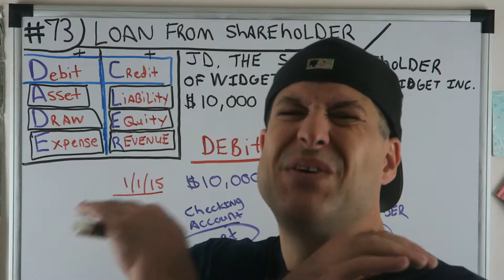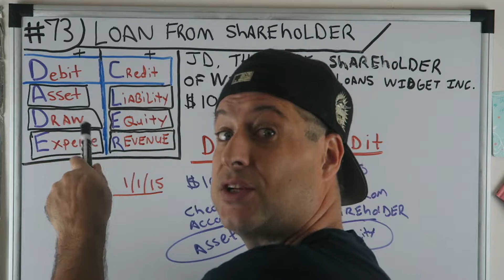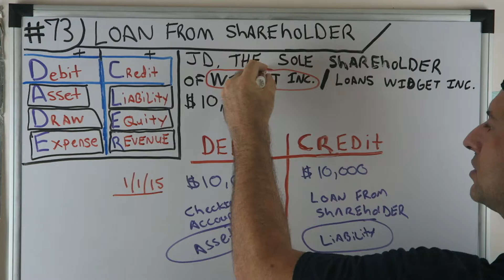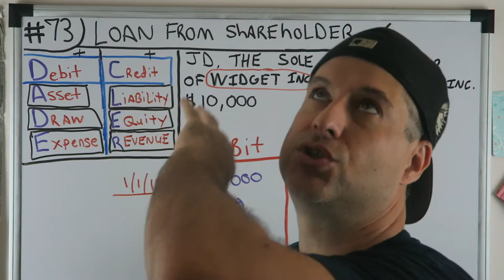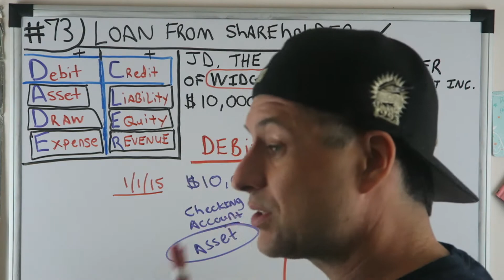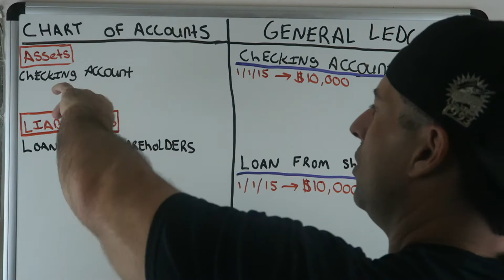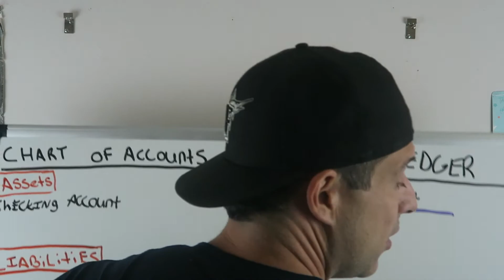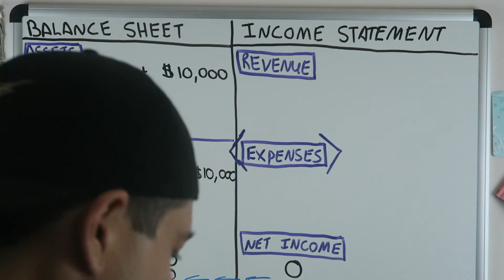Accounting for Beginners #73 / Loan From Shareholder / Balance Sheet / Widget INC #1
BEST ACCOUNTING PLAYLIST ON YOUTUBE ! Accounting for Beginners #73 / Loan From Shareholder / Balance Sheet / Widget INC #1. I am super excited to bring you my Widget Inc series where we go through 2 years of a business cycle by performing Journal Entries and what corresponds to those Journal Entries via the Chart of Accounts, General Ledger, Balance Sheet & Income Statement. The easiest way to keeps debits and credits, and Assets = Liabilities + Equity ( Accounting Equation) straight. This is how i passed the CPA Exam to become a licensed CPA in the State of Florida. You can use the information in the video on your first day of Accounting class all the way tho being a CPA. Debits, Credits, Assets, Draw, Expenses, Liabilities, Equity, Revenue. This video has a very basic example and can be used in the most advanced situations. Learn Debits and Credits and the basic accounting equation which is assets = liabilities + equity. This will also help with the income statement which is Revenues - Expenses. I hope you enjoy the video. In this video i go over journal entries. Get your tips here in this accounting for beginners video. There is also information on the balance sheet here in this video. I also go over Accounts Receivable, Accounts Payable, Depreciation, Accumulated Depreciation, Putting Assets on the books, Fifo and Lifo Inventory Valuation, and so much more in this series for beginners.